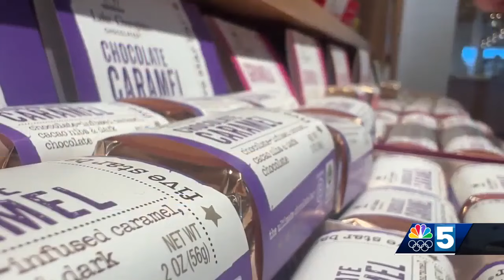Regional suppliers feel strain of climate change as price of coffee and cocoa surge